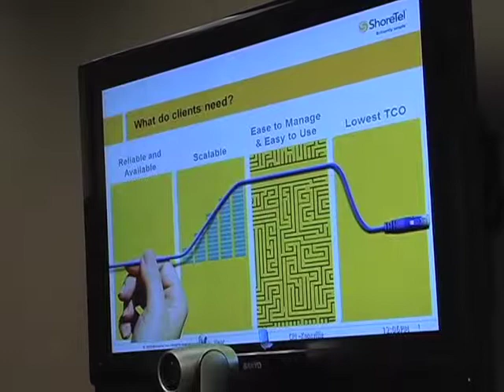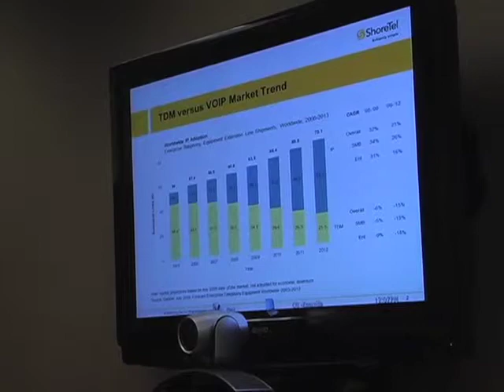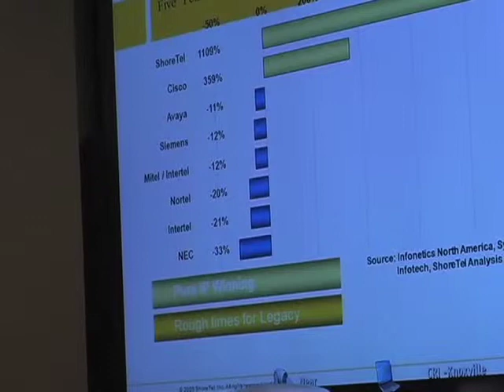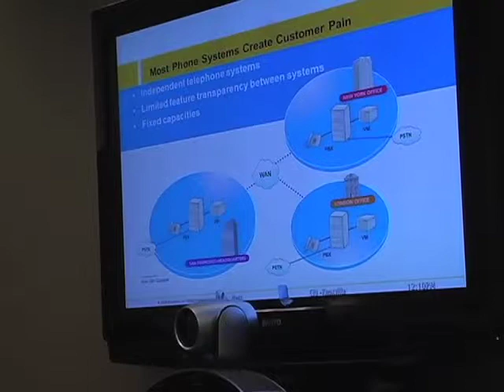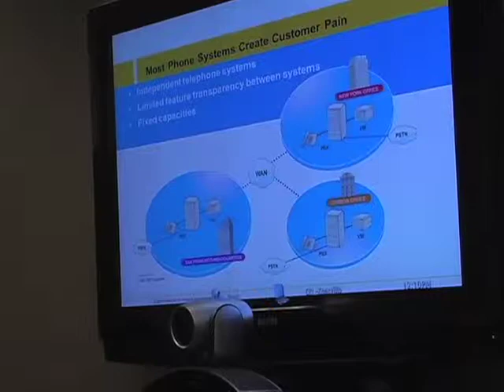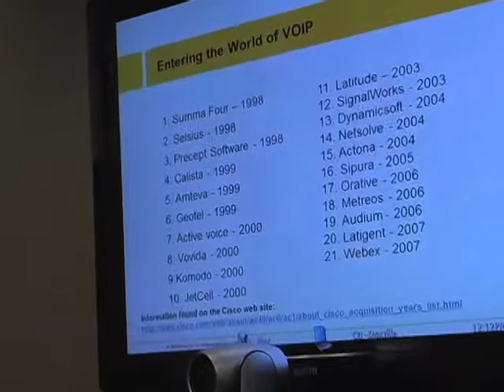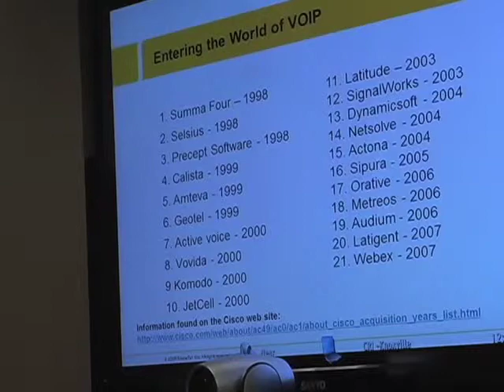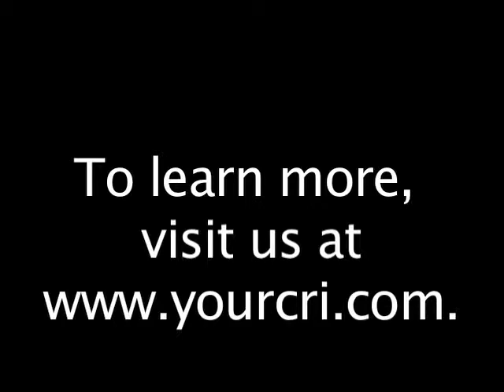Why IP Telephony?.mov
A representative of ShoreTel explains why IP Telephony is the communications solution for many businesses.